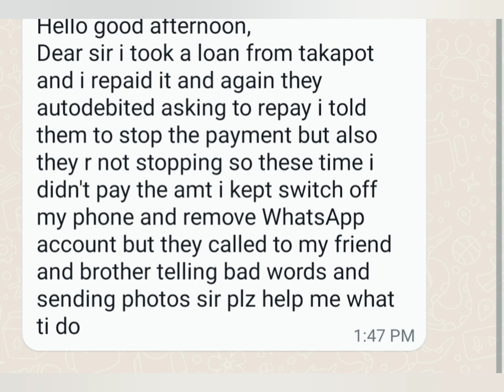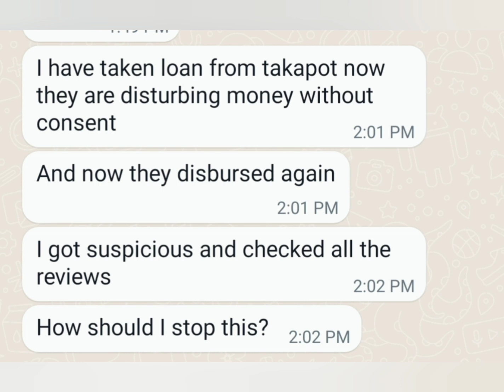Hero Rupee Loan App Harassment,Quick Money,Pagli Credit,How to delete contact list from App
Candy bay
Happy cash
Golden rupee
Get cash
Money loan
Saree cash

Hi sir, I'm facing issues from fake loan apps..They daily message me from different different numbers and ask to repayment loan.. some apps like New Rupee, Quick wallet, Money pocket etc..Even their application Not in play store..They daily send me 7 to 8 messages from different different numbers..

Before 1 week I need some money for emergency I taken loan from some loan apps from the play store but that time I install lot of unknown loans apps..That time I have No ideas about these loan apps.. I've repay the money but They are asking me again and again repay and harassing me sir what can I do for that sir..
How can I  delete my contacts from them...

This person above is a fraudster loan Chor who ran off taking our loans with his family.We came to know that this person is a criminal and also a rapist who raped a 16year old school girl.. who has taken loan from many apps not paying the loan amount.
You on the other hand will be will be hold account as he has gave your number here as reference. His plus your whole family photo will be leaked in online as fraudster family